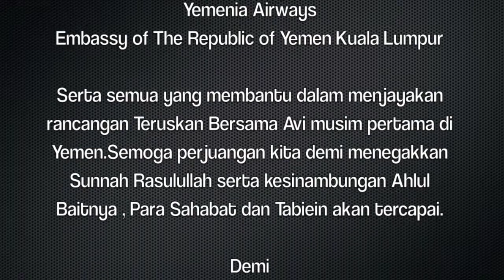Pilot program Teruskan Bersama Avi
Teruskan Bersama Avi season 1 episod introduction

Kunjungi page kami di Facebook serta ikuti perkembangan kami. InsyaAllah pelbagai Qasidah, wirid, ratib serta zikir akan kami muatkan di dalam page Teruskan Bersama Avi. Sokong usaha murni kami dengan cara menekan LIKE di page tersebut serta mewartakan kepada saudara mara, sahabat handai serta jiran tetangga anda.Sokongan LIKE serta iklan lisan anda mempromosikan laman Facebook Teruskan Bersama Avi  dapat membantu kami di KMDC DIGITAL NEWS NETWORK menerbitkan lebih banyak lagi program hiburan islamik serta informatif seperti ini. Semoga cita-cita kami dapat diperkenan.. Ameen!